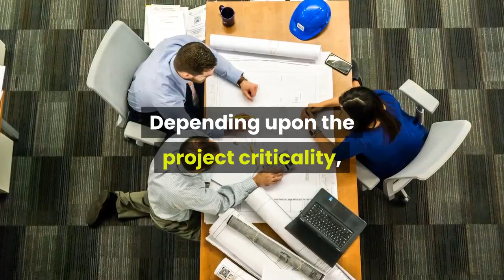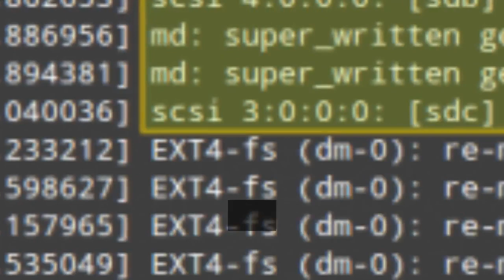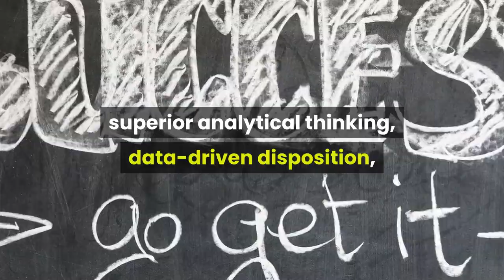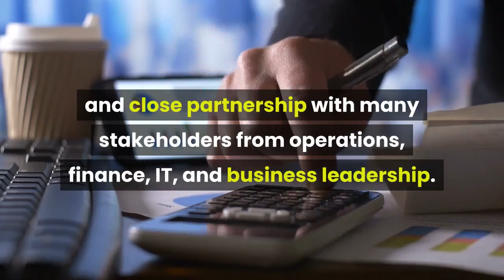WHAT IS "LMAQ" IN AMAZON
The full form of "lmaq" in amazon and what is amazon.
the process of lmaq and decription.

Know more about the job details and qualification and job role in our article,by the link given below